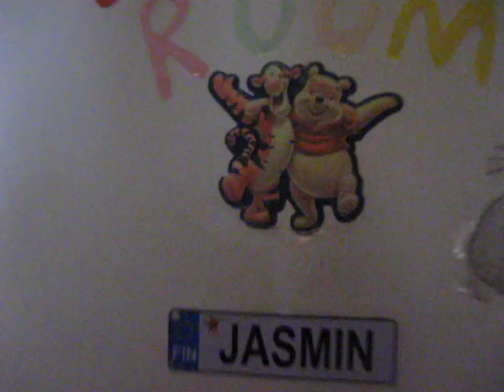Jasmins bedroom change around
after I cleaned her room and moved thing around ready for her new bunk beds. Now she has more space.